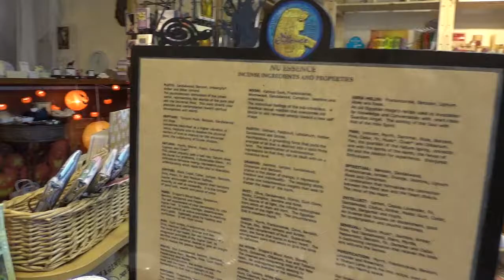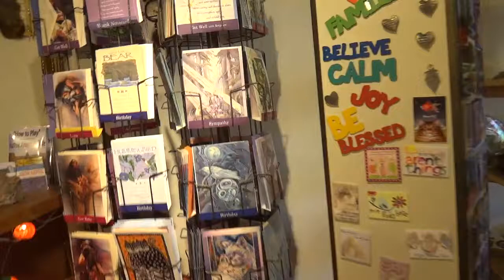Haunted Heart and Soul!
Heart and Soul has been completely remodeled, and now we're all decorated for Halloween!
Heart and Soul is a small metaphysical shop in Cameron Park, CA.